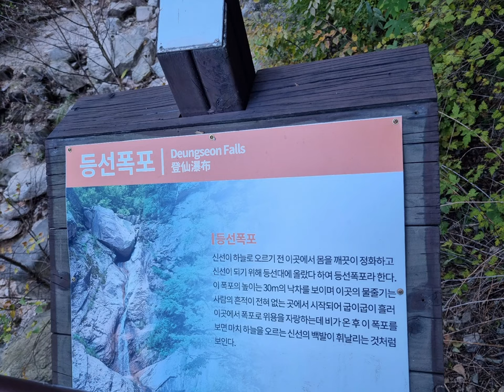흘림골 탐방 3편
등선대에서 서북과 남설악의 비경에 취하다.